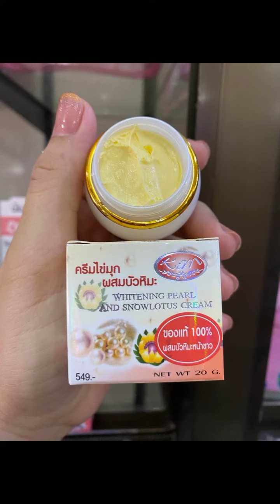ครีมบัวหิมะ..กว่าจะใส พี่ก็เคยผ่านมรสุมหนักมาก่อน 💗ครีมไข่มุกผสมบัวหิมะ